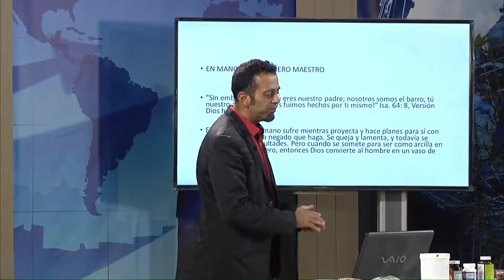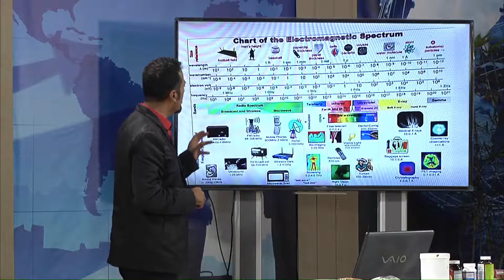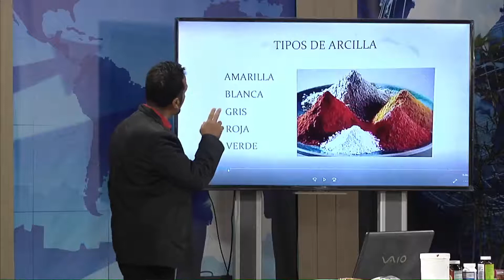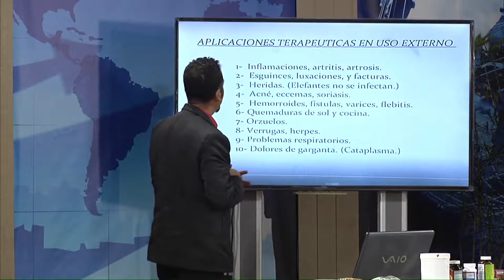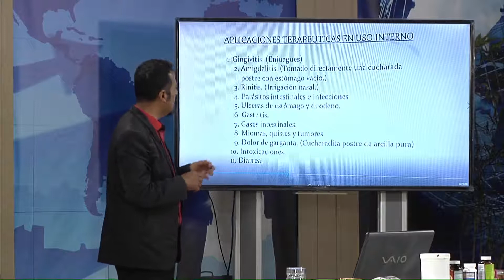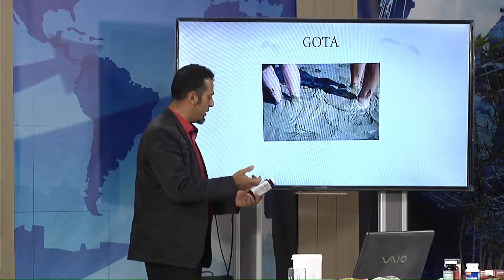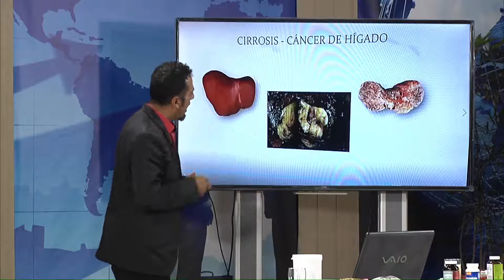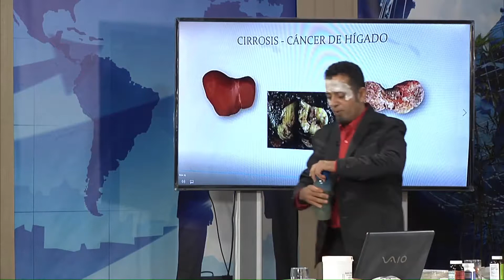La arcilla como método de curación / Serie: BioPlenitud